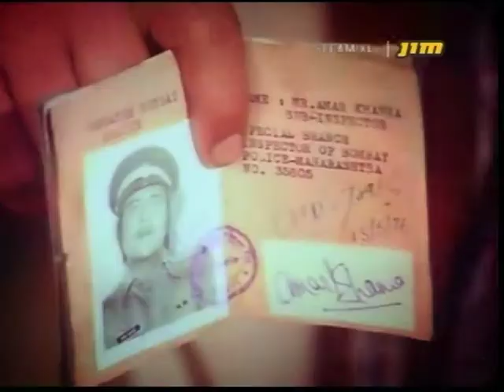Housetrap ft Dave Kane - Freak